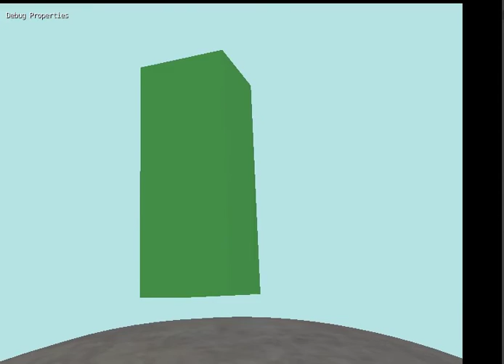planets wip or something with added maaaa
linux audio was recieving     signals from space or something whtt ?